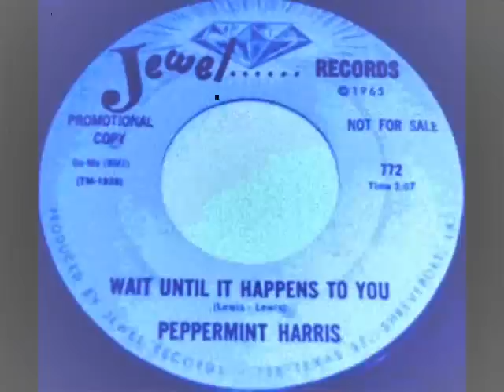PEPPERMINT HARRIS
Wait Until It Happens To You